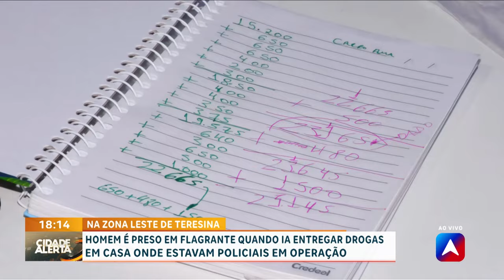Homem é preso em flagrante quando ia entregar drogas em casa onde estavam policiais em operação